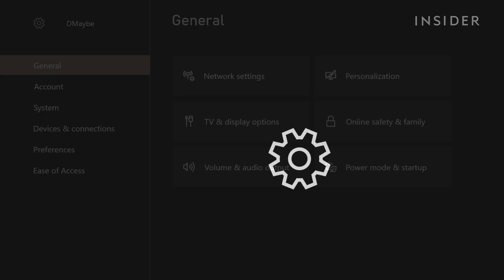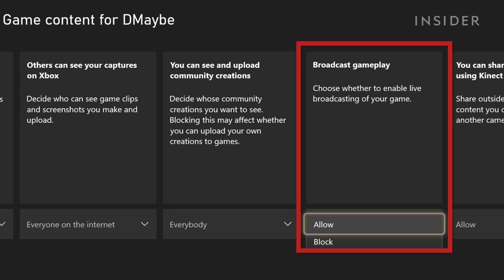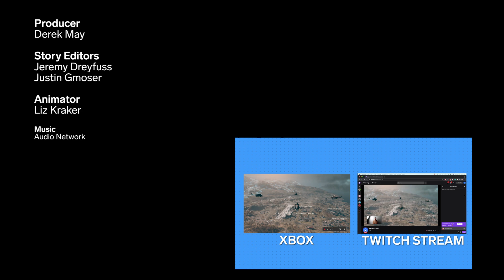How To Stream On Xbox One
0:00 Intro
0:09 Downloading Twitch and activating Xbox
0:23 Streaming settings
1:19 Streaming with a webcam
1:26 Broadcasting your stream

Streaming on Twitch via your Xbox one is simple. Follow this tutorial to learn how.